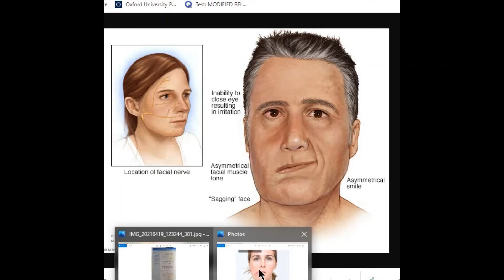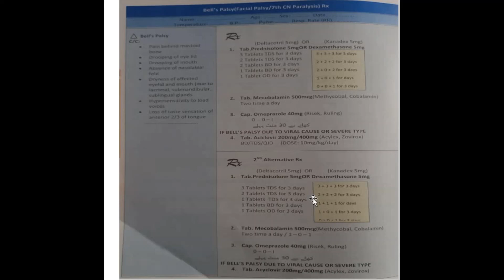bells palsy ,facial palsy ,7th CN paralysis RX Treatment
bells palsy treatment